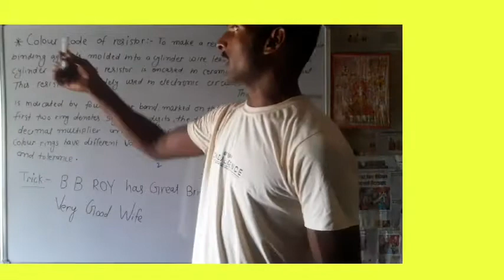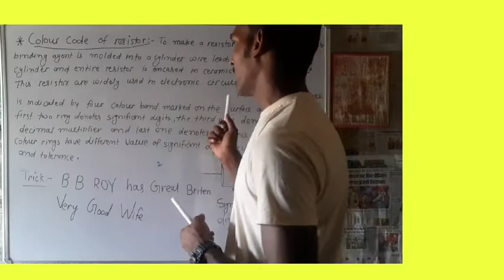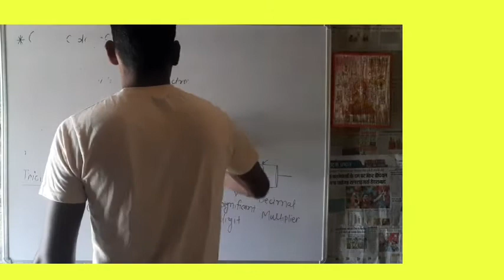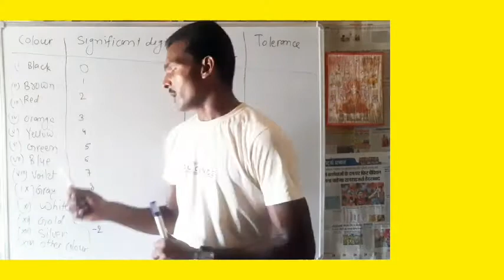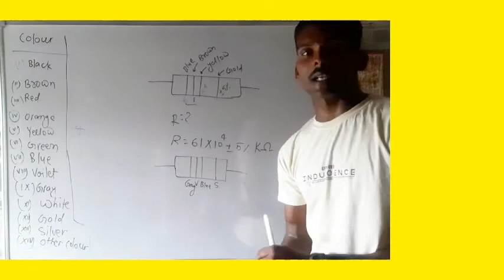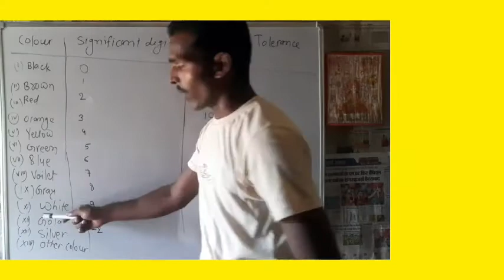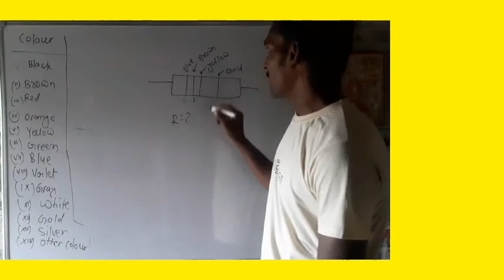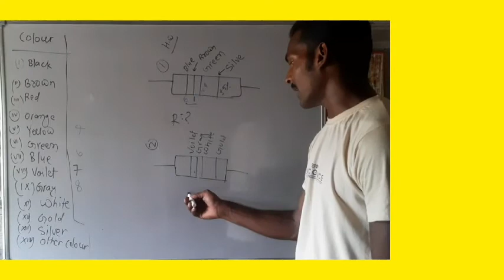Colour coding of resistance |By shailendra sir|part-13